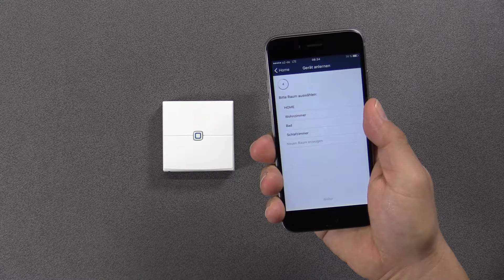Wandtaster 2-fach (WRC2 61001)